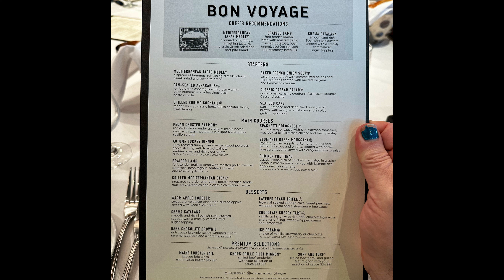Surviving Orcas! E83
In this Adventure we travel the Inside Passage to Vancouver and Tam finally gets to see Orcas!.